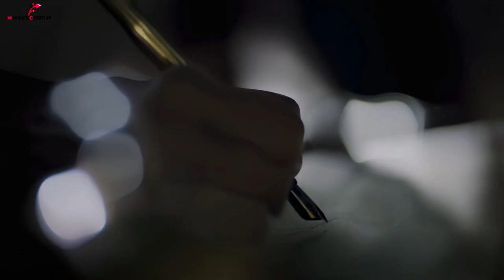KGF2 | BACKGROUND SCORE | EXPECTED | KGF BGM | YASH | PRASHANTH NEEL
Composing and Edit

LIGHTMOTION EDIT :- GIRISH
MIXED & MASTERED BY :- MONARCH CREATIONS

This channel upload songs and videos weekly ,and we am not owner of any content which i used in my video all resource like picture or video from google or any other helpful site which help us to explain our video nicely or deeply so i credit to my all work to google or any other sites . if i used any other's content then i will definitely credit to him thanks i hope all owner understand to me if i used some content in my videos thanks again to all owners. Song and Audio Credits & Info's

SACHIN BASRUR

Hartley Thank you for Sachin Basrur .

We have given credit links to the original song.Kindly requesting to don't strike down a video, If you need an Audio or Video to be removed on our channel please mail  us to remove the content, we will be removed within the same day and keep both side happy.Anything else, Please contact us . so we can discuss amicably. Thank you very much!